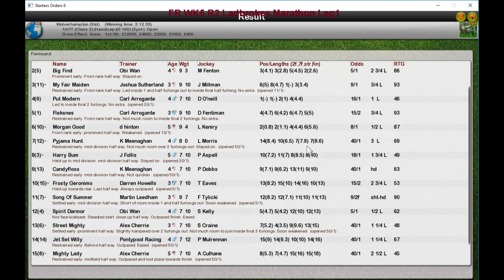FR WK5 R2 Ladbrokes Marathon Leg1